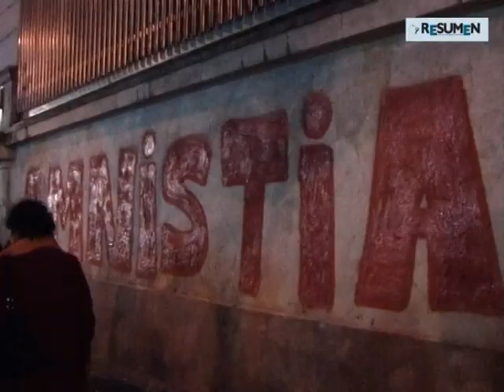MANIFESTACION PRESOS BILBAO.VOB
Manifestación multitudinaria el 7 de enero en Bilbao por los derechos de los y las presas vascas.